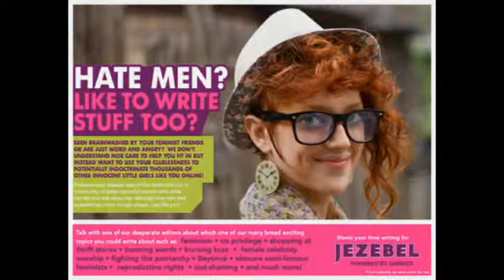Introduction to Social Justice Warriors (Parody)